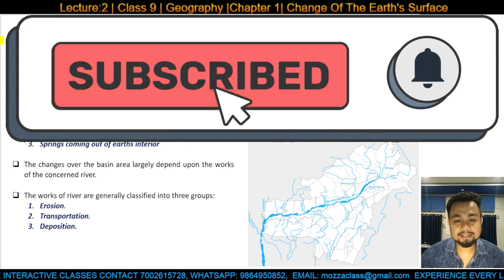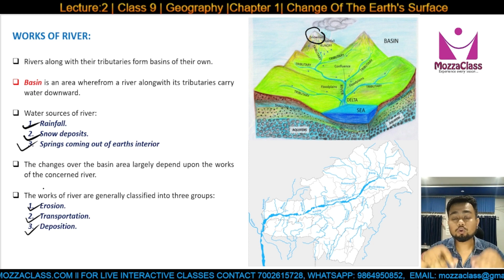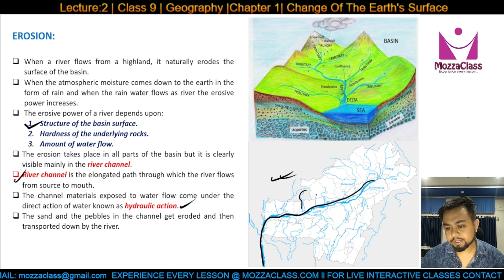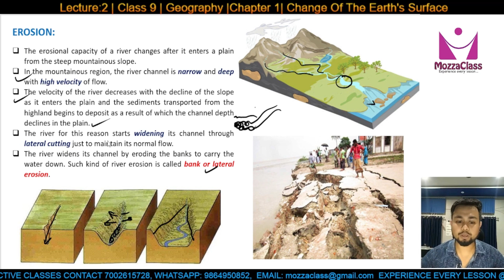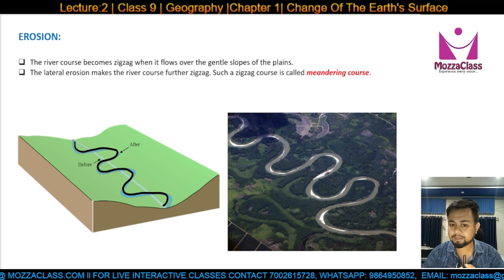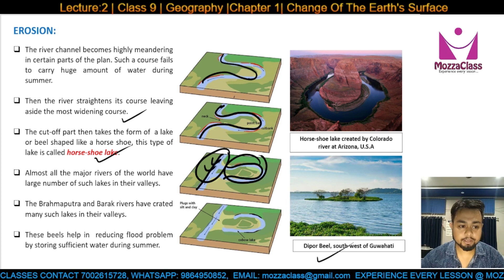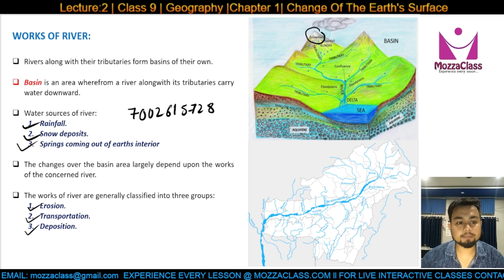Works of River, Erosion, lateral erosion | Changes of earth’s surface | Class 9 | Geography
In this video I have tried to explain:
1) Works of a river.
2) River Basin
3) Erosion.
4) Lateral erosion.
5) River channel.
6) Hydraulic action.
7) Meandering course.
7) Horse-shoe lake.